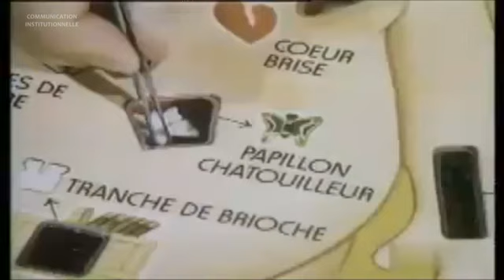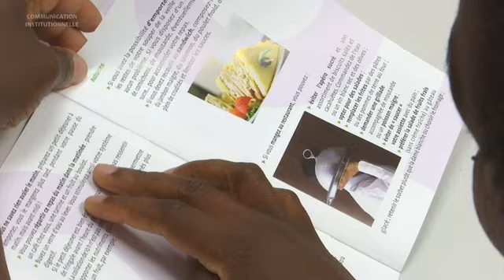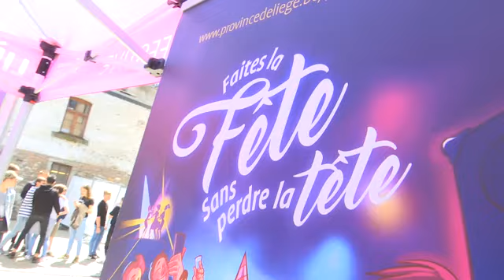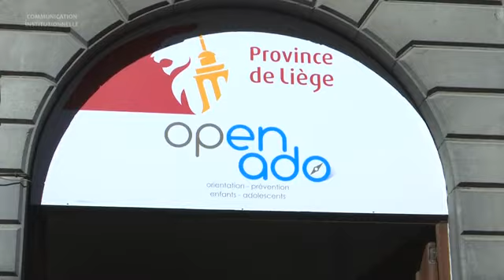"Rat des villes, rat des champs": Les soins de santé à la campagne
La thématique de ce nouvel épisode aborde "les soins de santé" et principalement, les soins de santé dispensés dans les campagnes.
De plus en plus de médecins généralistes s'installent dans les grandes villes délaissant petit à petit les villages.  Plus d'infos ?